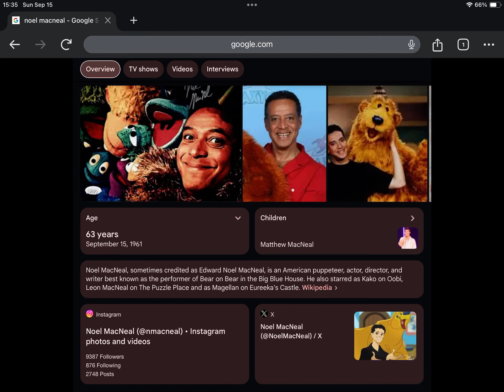Happy 63rd Birthday Noel MacNeal